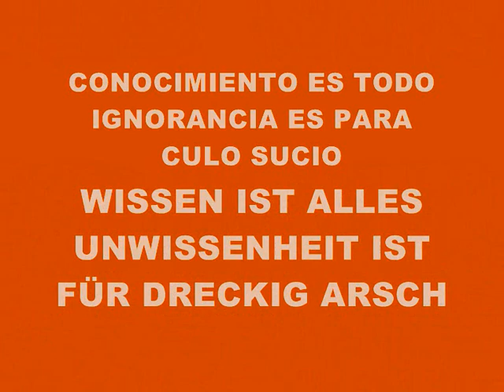MUSIC 2048-SUPER WEIGHT-PRODUCED IN MY PLAYSTATION 2 MARVOK345